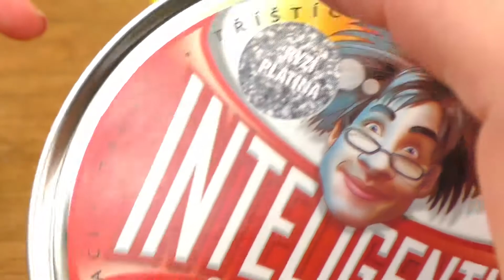Facciamo delle forme con Slime e Pongo | Giochi per bambini